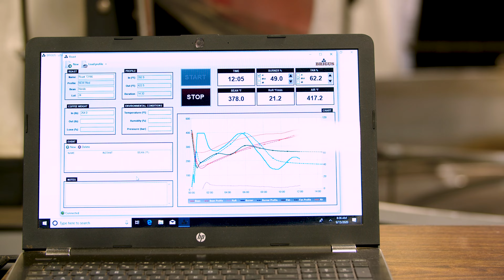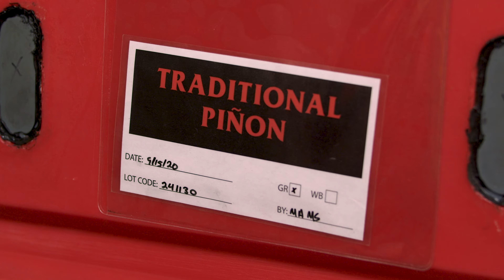The New Mexico Piñon Coffee Story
Over 25 years ago, New Mexico Piñon Coffee began with a small 15lb roaster in the bed of a 1952 Chevy pickup. With his loyal dog Decaf by his side, our founder created one of the Southwest’s most iconic coffee blends using high-quality Arabica coffee beans and roasted piñon pine nuts.

Now the largest coffee roaster in the state of New Mexico, each batch of our coffee is made with carefully sourced high-altitude Arabica coffee beans and custom-created natural flavorings to ensure each cup is smooth with notes of iconic Southwestern flavors.

Thank you to Moji Cinema for featuring us as part of their ABQ's Most Iconic project!